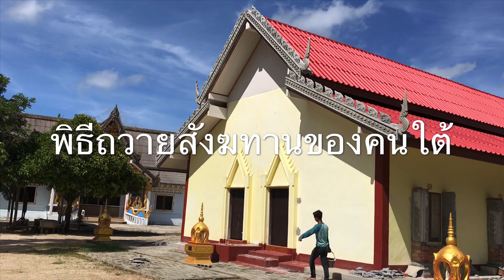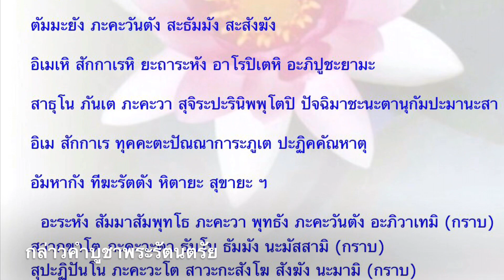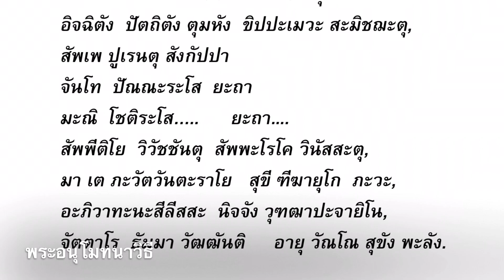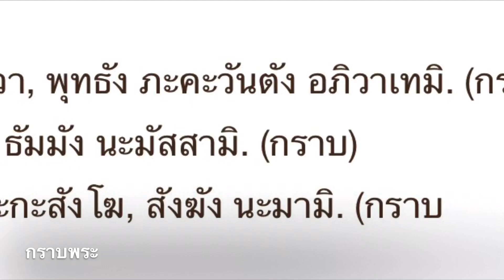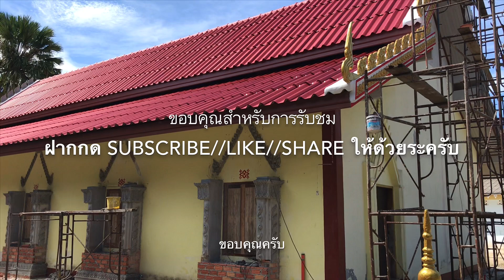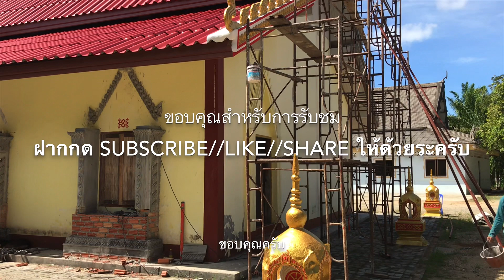ถวายสังฆทาน EP 093 คนใต้ถวายสังฆทานกันอย่างไร ???